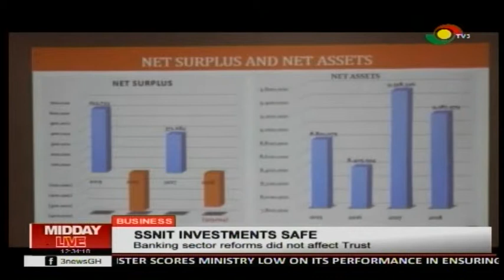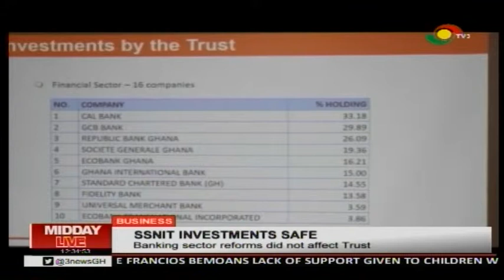MIDDAY LIVE - 16/4/2019